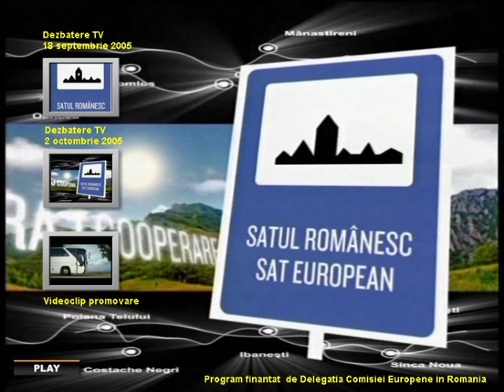SATUL ROMANESC partea 1